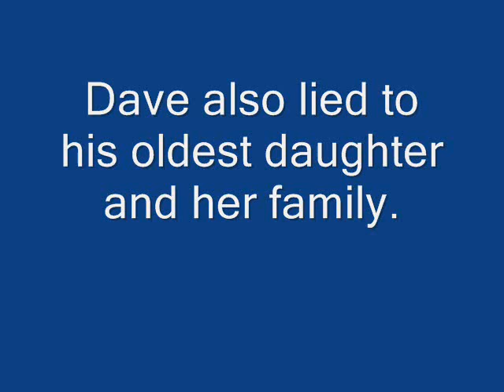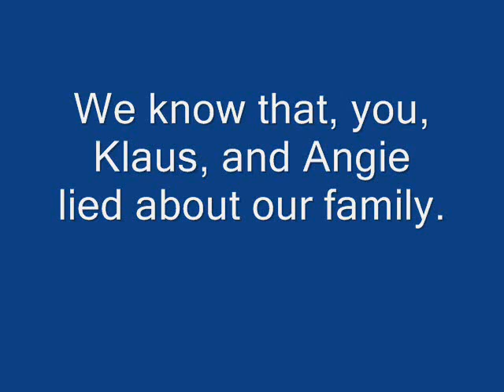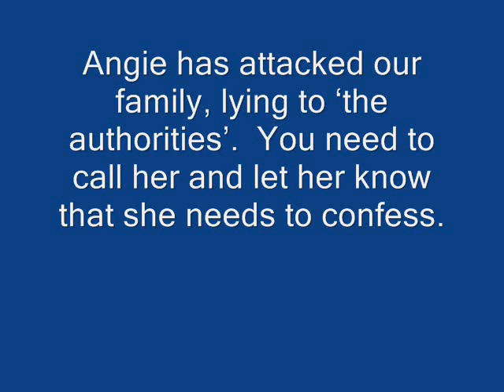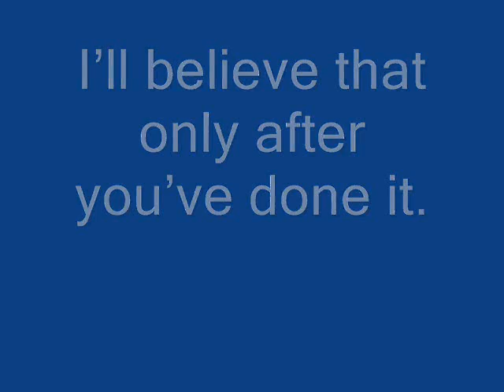Sordid Saga -- The Liars and the County Sheriff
A true story.  Angie Steinke aka Angie Steinke Hausen aka Angie Hausen aka Angela Hausen files a false police report against her older sister; complaint dismissed, case closed.  Their father, Dave Hausen, takes Angie's side and lies to law enforcement officials as well as to the older sister's family.  When he's caught he promises to try and unwind the lie, only -- you guessed it -- another lie.  Trust no one.  Watch the video and read the false statements in Angie Hausen's false complaint for yourself.